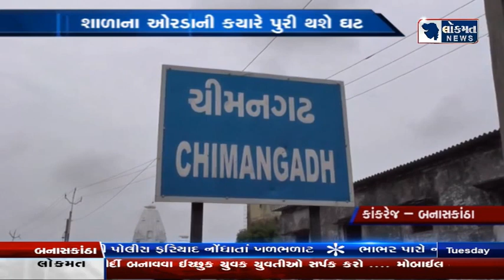ચીમનગઢ ગામની પ્રાથમિક શાળા સુવિધા વિહોણી,શું બાળકો આ રીતે મેળવશે શિક્ષણ.